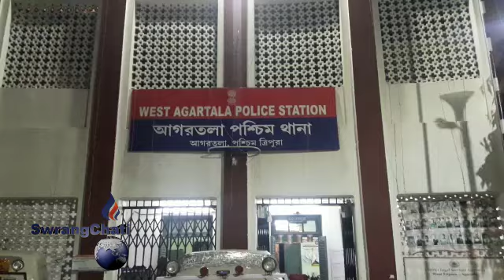LOCKUPO THWINAI SUSHANTA GHOSENI NUKHUNGNO 3 LAKHS CHEQUE YAPHARKHA.